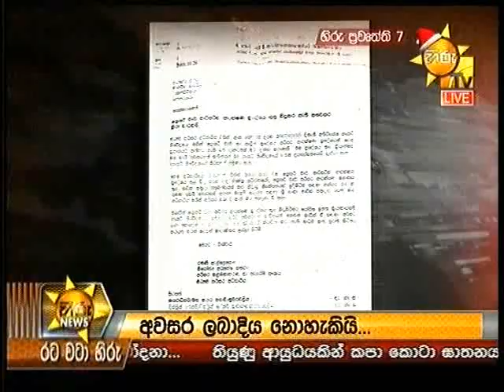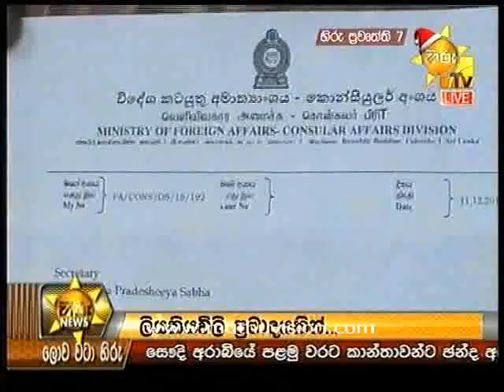hiru news 131215 B